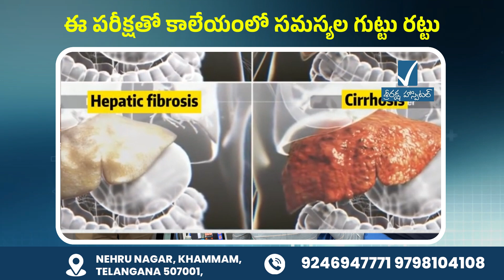ఈ పరీక్షతో కాలేయంలో సమస్యల గుట్టు రట్టు | Dr. G V about Liver Fibro Scan | SRI RAKSHA HOSPITAL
Watch to ఈ పరీక్షతో కాలేయంలో సమస్యల గుట్టు రట్టు | Dr. G V about Liver Fibro Scan | Fatty Leaver Treatment | Sri Raksha Hospital Khammam

Our Specialities:
* General Medicine
* Critical Care
* Pulmonology
* General Surgery
* Trauma
* Orthopedics
* Neuro
* Urology
* Cardiology
* Nephrology